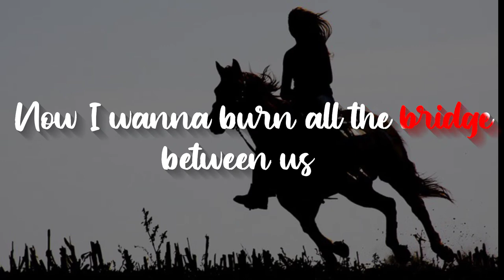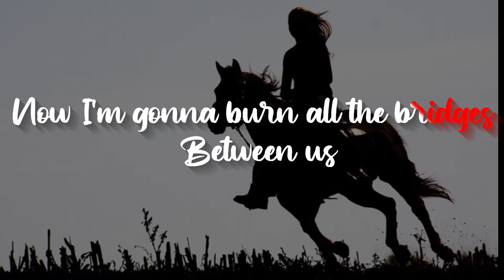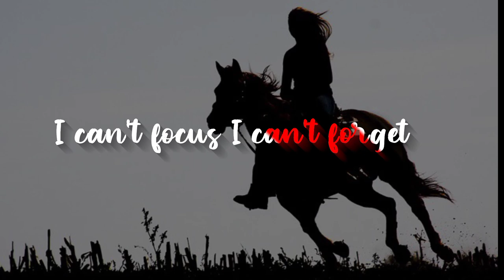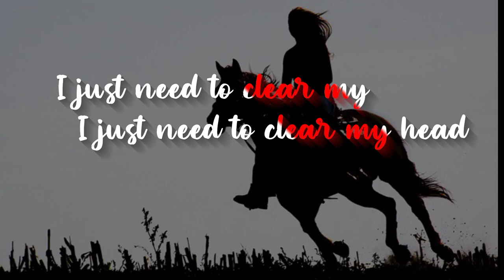Ellis - Clear My Head (Lyrics)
🌹 Lyrics: Ellis - Clear My Head (Lyrics) 🌹

I just cant let you go
Lord knows that ive tried to
You said I was the only one
No one likes being lied to
You made this mess and left me with the pieces
Now I wanna burn all the bridges between us

I cant focus
I cant forget
I've been thinking too much lately
I just need to clear my, I just need to clear my head
I just need to clear my head
Clear my head, clear my

I've been stuck on the memory
But it's not like I need it
And you may have some history
But we dont have to repeat it
Now I'm gonna burn all the bridges between us

I cant focus
I cant forget
I just need to (I just need to clear my head)
I just need to

I cant focus
I cant forget